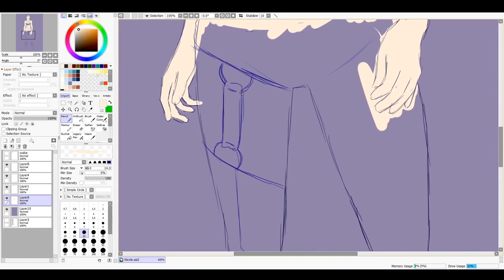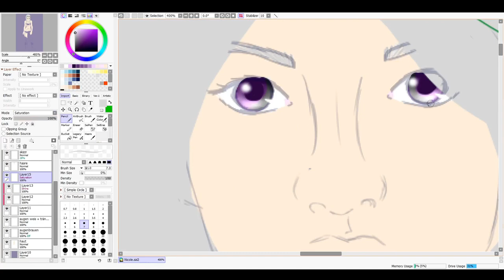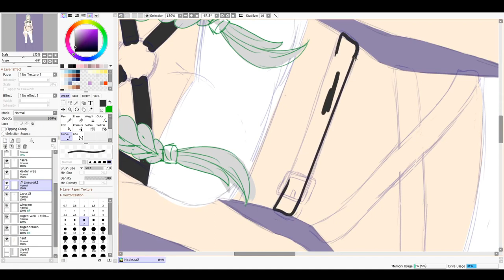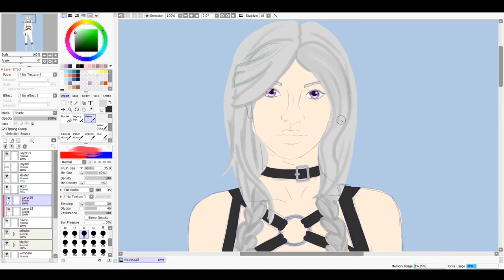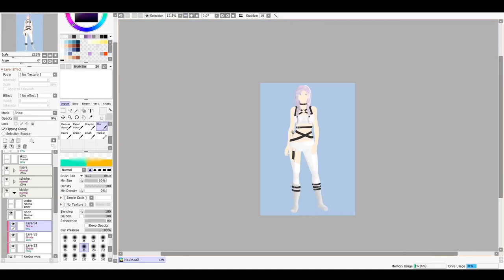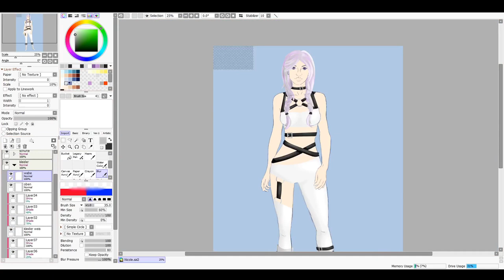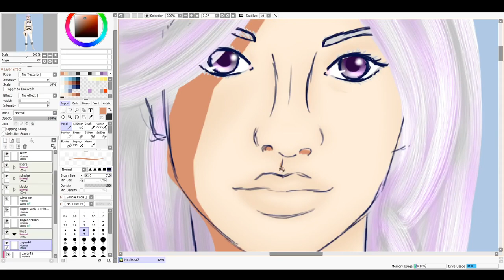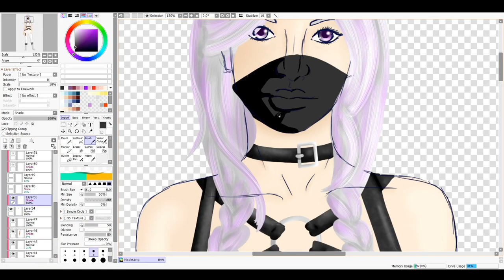🖌Speedpaint - 📚 Road to a Book - Last Bastion - Charakterdesign Nicole Miller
Now we have the fist Badges of our World, but our road to The last bastion is not finished jet. Now we have to design the first Characters. Our main character

Let me introduce you: The sniper Nicole Miller.

She is the personification of ALL of the characters I have ever created and I am proud that @cptsubtext8329 has once again given her a form.

Credits

Medium - PC/ Paint tool Sai

Musik -  @JesseGallagher